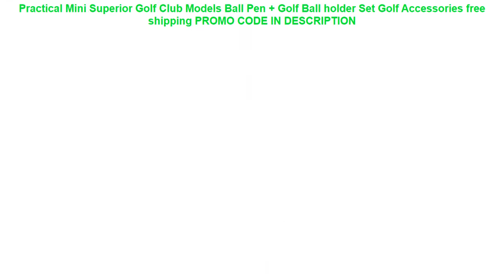Promo Practical Mini Superior Golf Club Models Ball Pen + Golf Ball holder Set Golf Accessories fre